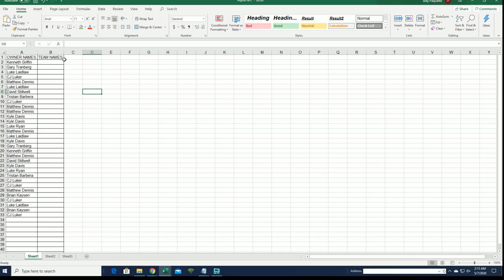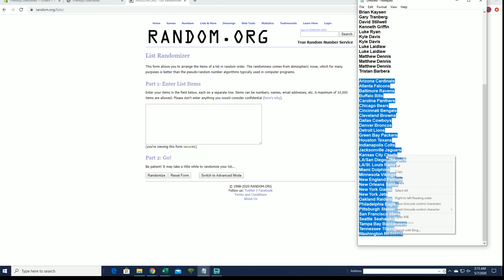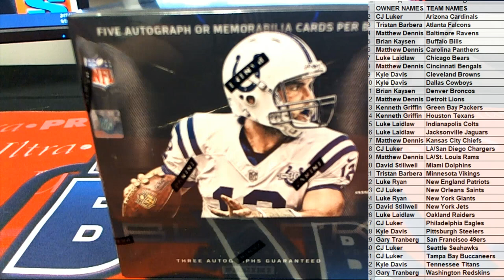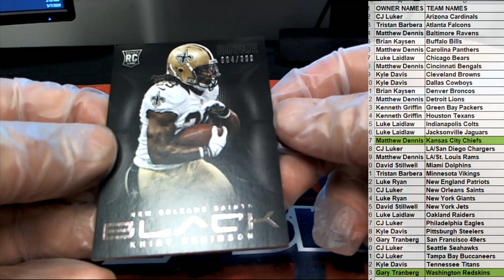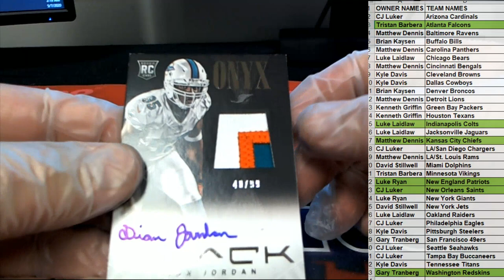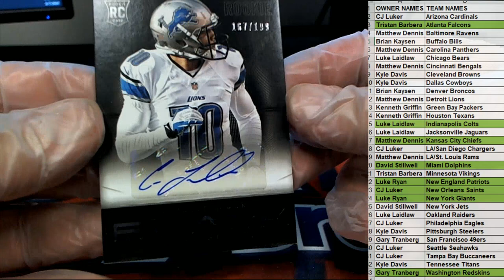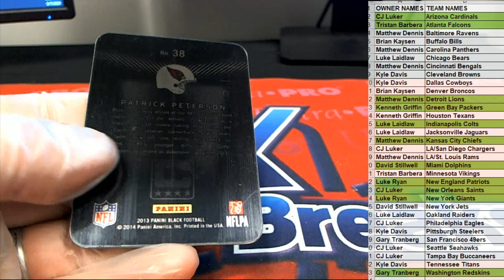2013 Panini Black Football ID 13PANBLACKFB102